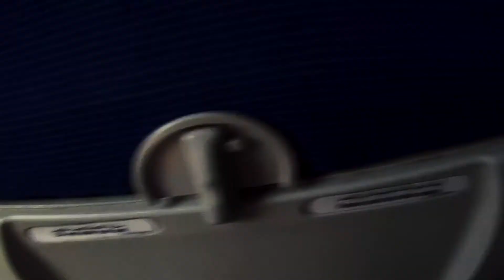Летим на отдых. Яна в первый раз на самолете. Египет, Шарм-эль-Шейх. Солнце, Красное море, позитив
Селимся в гостинице Sentido Reef Oasis. ЖАРА.
Отпуск начинается. Яна сразу прыгает в бассейн.
ПОЗИТИВ И ОТЛИЧНОЕ НАСТРОЕНИЕ!